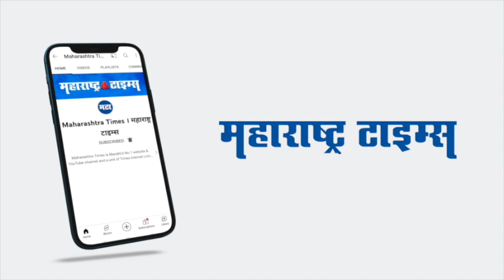"खडसेंचे मानसिक संतुलन बिघडले"; Girish Mahajan यांचा Eknath Khadse यांना टोला | Maharashtra Times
भाजप नेते गिरीश महाजन यांनी राष्ट्रवादी काँग्रेसचे नेते एकनाथ खडसे यांना टोला लगावला आहे. मी पक्षाला मोठे केले मात्र प्रत्यक्षात ते स्वतः साधे ग्रामपंचायतीत देखील निवडुन येत नाहीत. एकनाथ खडसे यांचे मानसिक संतुलन बिघडले असल्याचा टोला गिरीश महाजन यांनी केला.